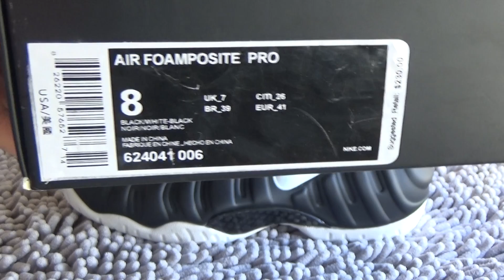Authentic Nike Air Foamposite Pro Dr Doom Review from